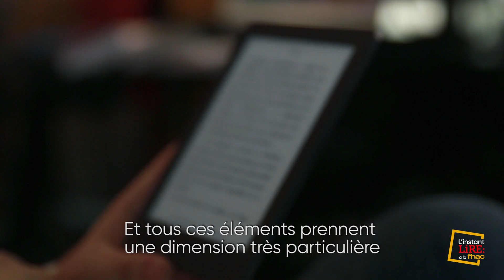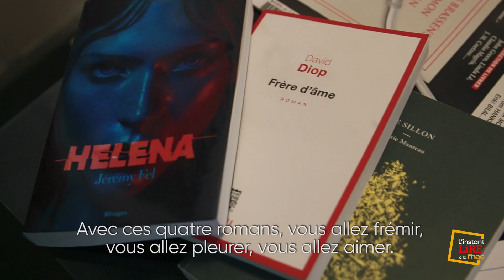L'Instant Lire à la Fnac spécial Rentrée Littéraire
En cette nouvelle rentrée littéraire, Baptiste Liger, directeur de la rédaction du magazine Lire, a fait une sélection des romans qui feront l'événement. Un point commun : ce sont tous des seconds romans ! Helena de Jérémy Fel, Frères d’âme de David Diop et Le Sillon de Valérie Manteau.
Quant à la découverte, il s'agit du premier roman de Pauline Delabroy-Allard, Ça raconte Sarah est l'histoire sur l'amitié et l'amour entre deux femmes. L’une étant mal dans son corps, et l’autre sombrant mentalement.